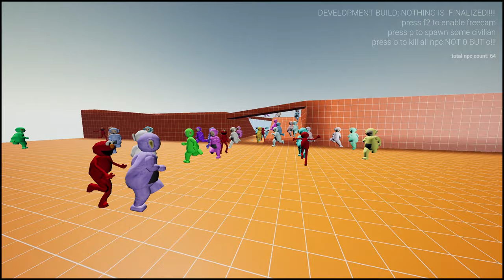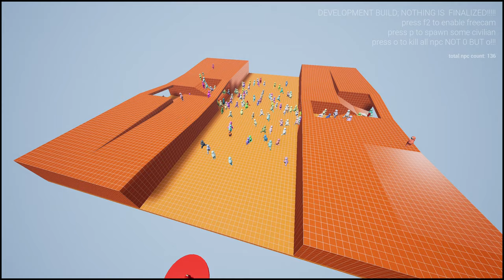ELMO INFECTION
what aE was ORIGINALLY in its very primitive form, I made this to sort of try making a machinima type game with a CHANGED infection system similar to basically anything like that from ROBLOX but eventually turned into what it is now.

extra Contexts: Wartubbies (was because I have yet to even film a episode 1) is a continuation of an inside joke between me and Rich Chad which was called Vietelmo, the entire plot was that a militia of Teletubbies fight a militia of Elmos, don't ask why elmo cloned himself its a stupid meme ytp shitshow with ridiculous plotpoints but this started somewhere in late 2019 using GMod to film stuff, this is gonna be used for said machinima on wartubby, this is where extra extra contexts start so the tubbeis were supposed to be like a rich military and elmos more like those desert people in the wars with less equipments and generally far less advanced tech or money but much higher numbers so their tactics would respectively be tactiacl maneuvers for tubbys and elmos just send in as many possible soldiers to overwhelm the defences which ingame works surprisingly well even with more tubbys than elmos.

original description:
Elmoes Infect Teletubby!
this is game im working on basically mostly gonna be used for filming wartubbies shit since gmod doesnt give me full control over everything AND theres no CHANGED ADDONS! (that are full npcs which i know is hard as balls BUT thats whats showcased in video; elmo is placeholder model tho but functionally theyre almost finished) and as a bonus additonal stuff will be added not related to wartubbies at all I AM gonna put this on itch.io or whatever if you slimes wanna try it out

You're running out of time, you will die soon.